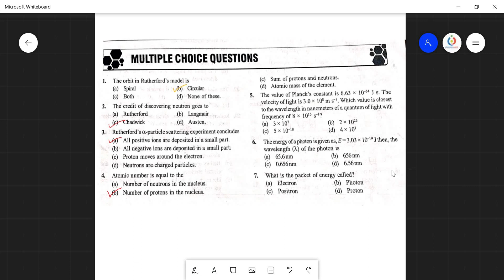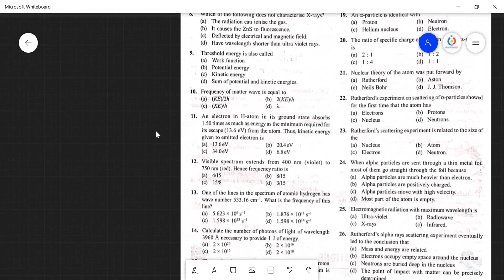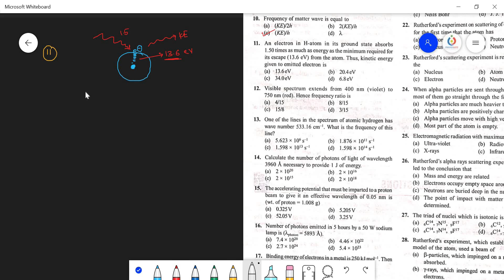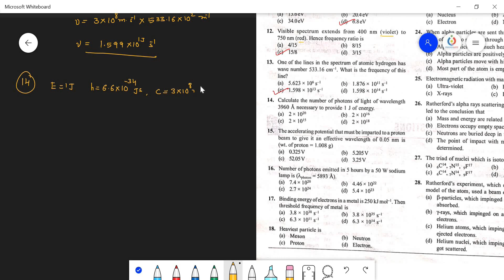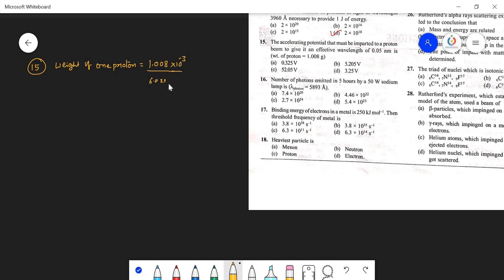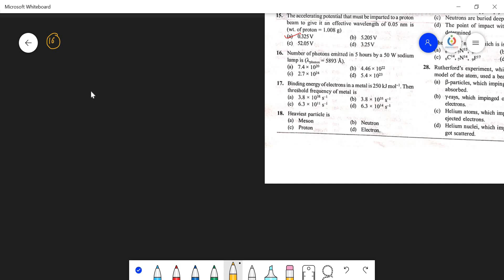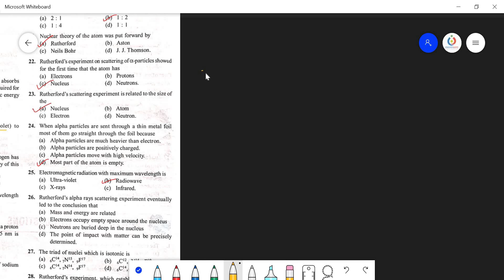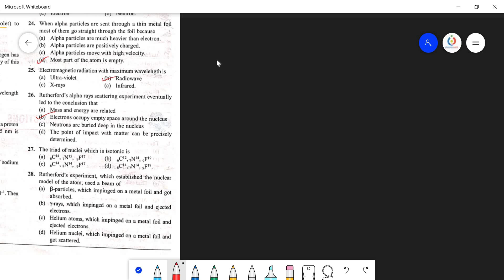Atomic Structure Mcqs for beginners explained by Nagendra Kumar Sir (NK Sir)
Rutherford model questions
Planks quantum theory questions
Photo electric effect questions